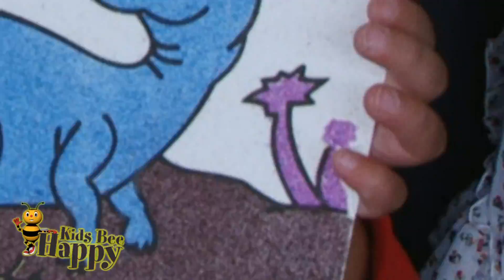Product Promo - Kids Bee Happy (Highlights)